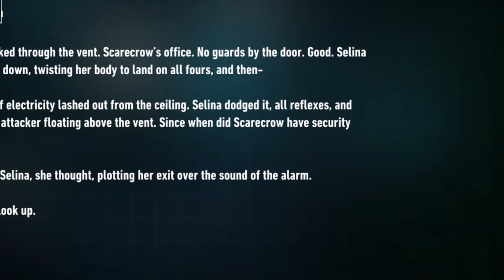BATMAN™: ARKHAM KNIGHT. PS4.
97. He's an ego driven narcissist, who can't let anyone else win.